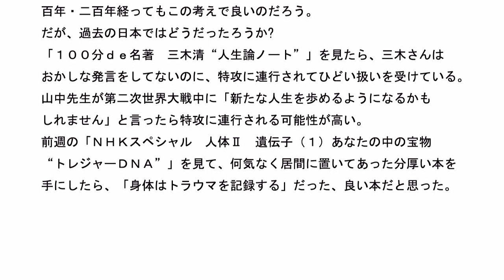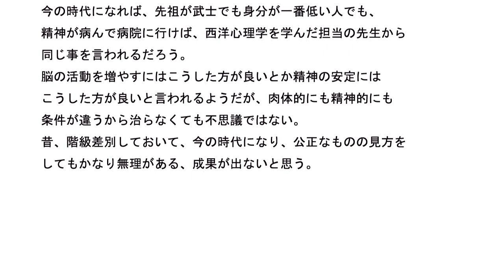統合失調症 その200 運命は変えられるか ＮＨＫスペシャル 人体Ⅱ遺伝子（２）“ＤＮＡスイッチ”が運命を変えるを見て思った事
「ＮＨＫスペシャル　人体Ⅱ遺伝子（２）“ＤＮＡスイッチ”が
運命を変える」を見たら、

「運命って変えられるらしいですよ」とか
「新たな人生を歩めるようになるかもしれません」とか
「あなたの運命も変わるかもしれません」
「人生そのものまで変わる」
「遺伝子には運命を変える仕組みがある」と言っていたけど、
今の時代ならばこの考えで良いのだろう。
ーーーーー
百年・二百年経ってもこの考えで良いのだろう。
だが、過去の日本ではどうだったろうか?

「１００分ｄｅ名著　三木清“人生論ノート”」を見たら、三木さんは
おかしな発言をしてないのに、特攻に連行されてひどい扱いを受けている。

山中先生が第二次世界大戦中に「新たな人生を歩めるようになるかも
しれません」と言ったら特攻に連行される可能性が高い。

前週の「ＮＨＫスペシャル　人体Ⅱ　遺伝子（１）あなたの中の宝物
“トレジャーＤＮＡ”」を見て、何気なく居間に置いてあった分厚い本を
手にしたら、「身体はトラウマを記録する」だった、良い本だと思った。
「身体はトラウマを記録する」は最近知った本だが、
特攻から虐待を受けた心の傷は子孫にまで影響が残るだろう。

今の時代ならば、「あなたの運命も変わるかもしれません」とか
「人生そのものまで変わる」が普通かもしれない。
小学生・中学生に夢を与えると言う意味でも「人生そのものまで変わる」
は有意義だろう。

昔の日本では、気軽に海外旅行できない時代があったが、
信仰の自由の禁止、一部の人には移動の自由の禁止もあった。
ーーーー
その弊害が現代人の心と体に残っている可能性が強い。
今の時代になって、「あなたの運命も変わるかもしれません」と
言っても、過去に受けた心と体の傷は簡単には治らないだろう。

昔の時代、武士は海外遊学する人もいたようだ。
いろいろな国を見て自己の発展にも役に立つだろう。
肉体にも精神にも良い影響が出るだろう。
急流を泳ぐ人のように精神の活動も肉体の活動も増すと思う。
社会的身分の低い人は、自由に海外旅行できない人もいたが、
この人は小さい環境にいなければならず、例えて言うならば
小さい池で動かない状況でいる事が多いので、
肉体と精神の活動も限定的で少なくなってしまう。
この状態では、他人の目・世間の目ばかり気にする性格に
なりやすいとも思える。

病院へ行って、精神の活動が少ないとか脳の活動が少ないと
言われる人もいるようだが、幼い頃から少ない状態を維持している。
ーーーー
今の時代になれば、先祖が武士でも身分が一番低い人でも、
精神が病んで病院に行けば、西洋心理学を学んだ担当の先生から
同じ事を言われるだろう。

脳の活動を増やすにはこうした方が良いとか精神の安定には
こうした方が良いと言われるようだが、肉体的にも精神的にも
条件が違うから治らなくても不思議ではない。

昔、階級差別しておいて、今の時代になり、公正なものの見方をしても
かなり無理がある、成果が出ないと思う。